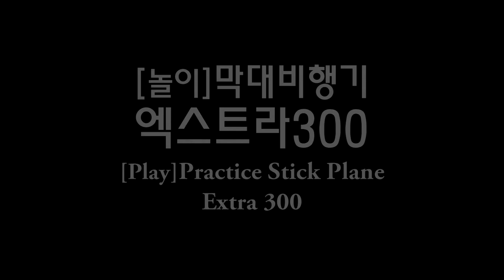마이즈-놀이-막대비행기 엑스트라300 Mize-Play-Practice Stick Plane Extra300